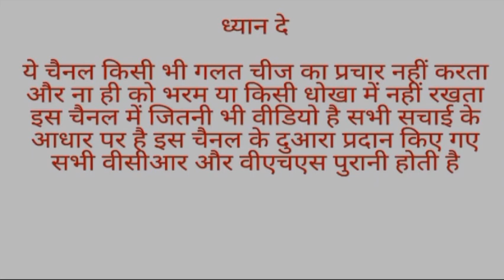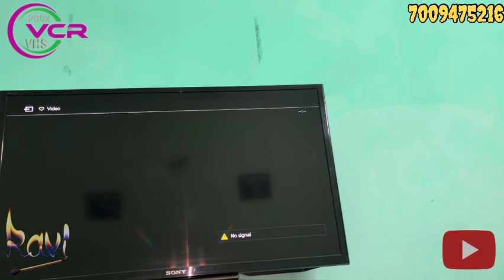ROTI KAPDA AUR MAKAAN VHS FOR COPY